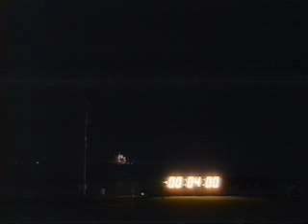STS-88 Launch Scrub at T-19 seconds - December 3, 1998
STS-88 launch scrub at T-19 seconds on December 3, 1998, after the launch team was unable to wrap up discussions on hydralic system issue prior to the end of the launch window.